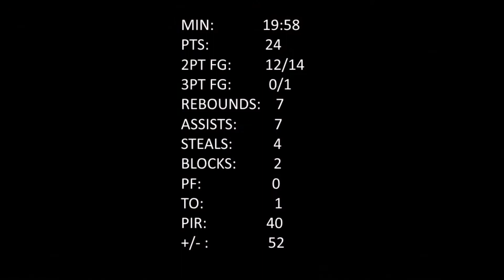Maria Vadeeva | 24 PTS, 7 REBS, 7 ASTS, 4 STLS, 2 BLKS | 14.02.2018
Maria Alekseyevna Vadeeva (born 16 July 1998) is a Russian professional basketball player for the Los Angeles Sparks of the American Women's National Basketball Association (WNBA). Vadeeva was the 11th overall pick in the 2018 WNBA Draft.

Another great performance by the Russian forward in Russia's win over Albania: 24 points, 7 rebounds, 7 assists, 4 steals and 2 blocks in 20 minutes, shooting 80% on the court.

In 2014, Vadeeva began her professional career with Sparta&K Moscow, playing in the Russian Premier League and the EuroCup.
In 2016, Vadeeva moved south and signed with Dynamo Kursk, still playing in the Premier League as well as the EuroLeague.
 In the 2016–17 season, Dynamo Kursk took home the title. Vadeeva played alongside the likes of Nneka Ogwumike, Angel McCoughtry and Epiphanny Prince.
She made her international debut at the 2013 FIBA Europe Under-16 Championship in Bulgaria, where Russia placed sixth. Vadeeva once again participated, returning to the 2014 FIBA Europe Under-16 Championship in Hungary, where Russia won the title, taking home their fifth Under-16 Championship. Vadeeva was then named to the national team for the 2015 FIBA Under-19 World Championship in her home nation. Russia would remain undefeated until the final, falling to the United States and taking home silver. Vadeeva was awarded a place on the All-Tournament Team.
Vadeeva made her senior international debut at EuroBasket Women 2015, at just the age of 16. In her debut tournament, Vadeeva averaged 12.3 points per game and 5.9 repounds per game. She was once again named to Russia's roster, for EuroBasket Women 2017 in the Czech Republic.

All the rights of the video belongs to FIBA. For more basketball news, videos and pictures go